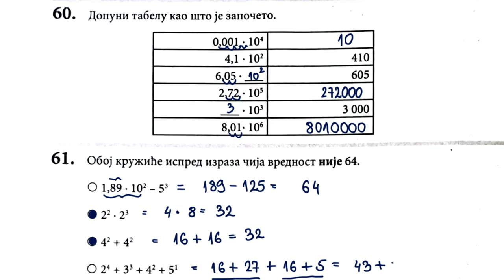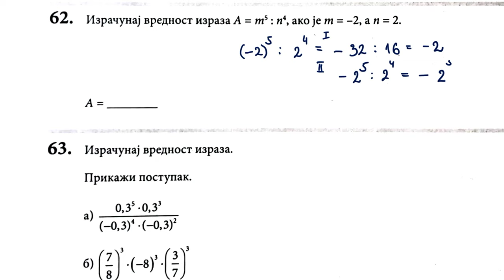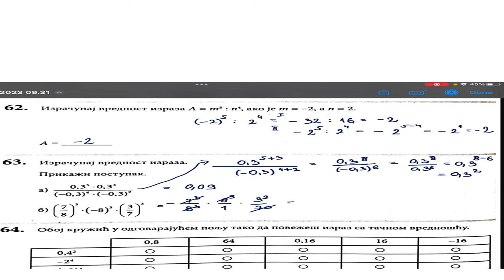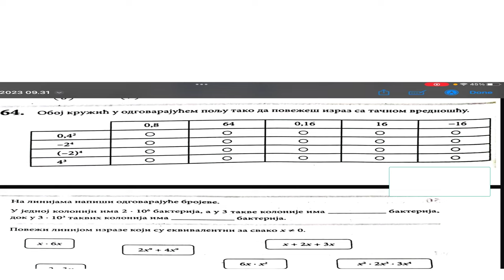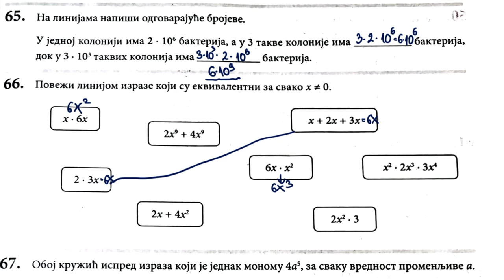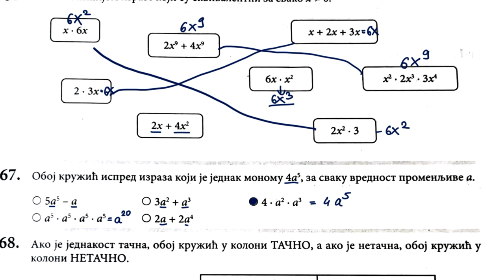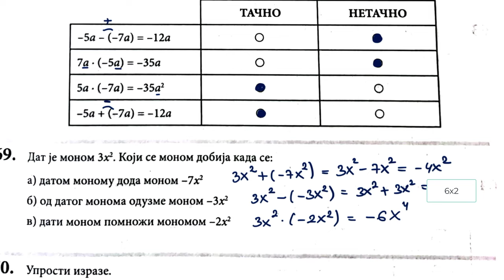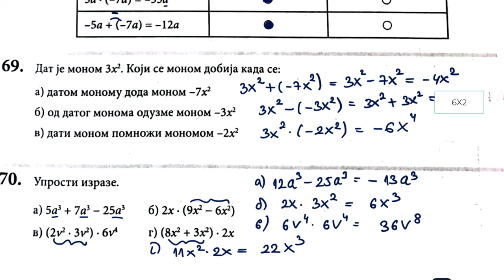Završni ispit 2023 rešavamo zadatke iz zbirke strane 20 i 21